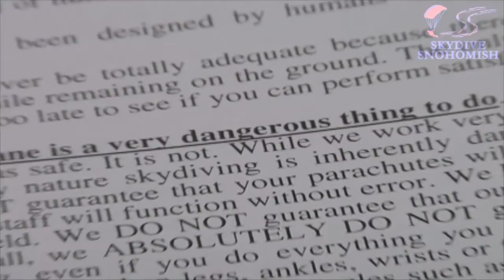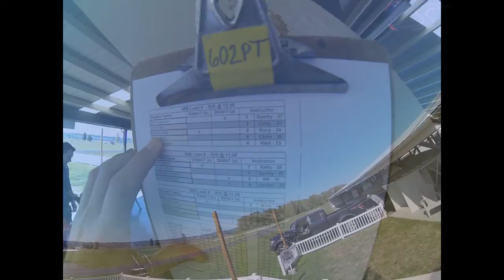Everett Nez's Tandem skydive!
Everett Nez's tandem skydive at Skydive Snohomish!